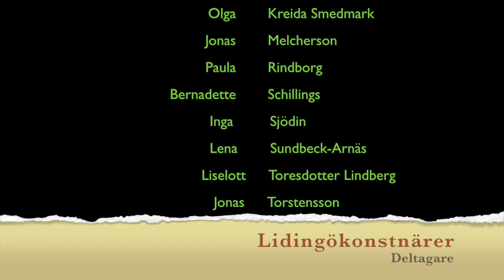Lidingökonstnärernas installation I Spåret 2017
Lidingökonstnärerna skapar konst i Spåret av Lidingöloppet 22-24 september 2017.

Medverkande konstnärer är: Erik Andersson, Torun Bjurman, tora Derkert, Jacqueline Igestedt, Ingela Karlsson, Marie von Kraemer, Olga Kreida Smedmark, Jonas Melcherson, Paula Rindborg, Bernadette Schillings, Inga Sjödin, Lena Sundbeck-Arnäs, Jonas Torstensson, Gisela von Weisz, Catti Åselius Lidbeck.

Film och redigering: Inga Sjödin